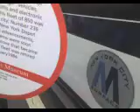Walk around of Grumman Flixable #236.